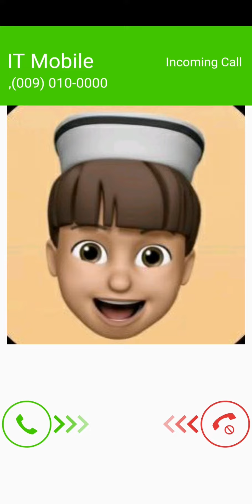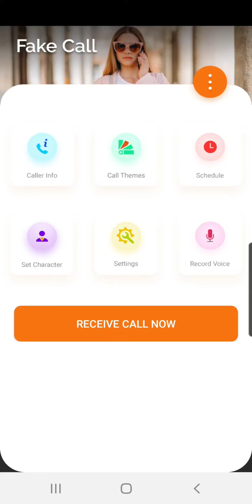Incoming Calls Screen Lenovo vs Iphone and Samsung Galaxy and Honor